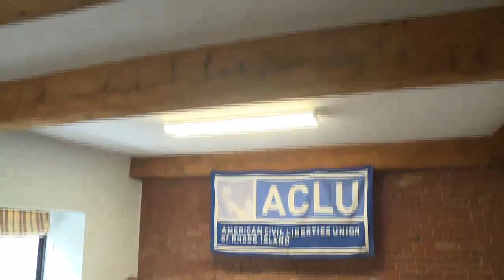VIDEO NOW: ACLU announce lawsuit over RIPTA data breach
The group is litigating over a 2021 data breach which exposed personal information of thousands of people.